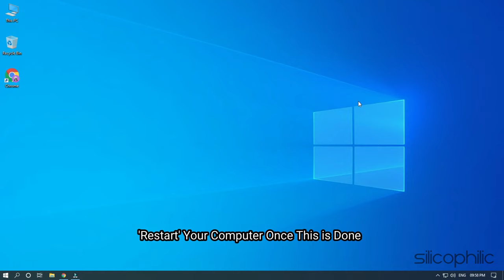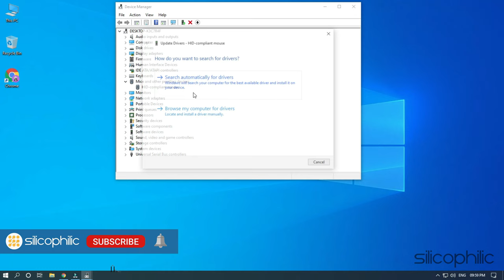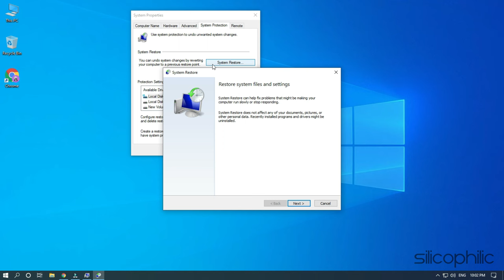Windows 10 Keeps Scrolling Down Automatically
A mouse is one of the most important input Devices for Computers. However, some users have reported that Windows 10 keeps scrolling down automatically without any mouse scroll. To address this issue, take a look at this video.

Timestamps:
00:00 Intro
00:14 Change Windows Settings For Mouse
00:51 Update The Mouse Drivers
01:32 Reset Your PC
02:09 System Restore